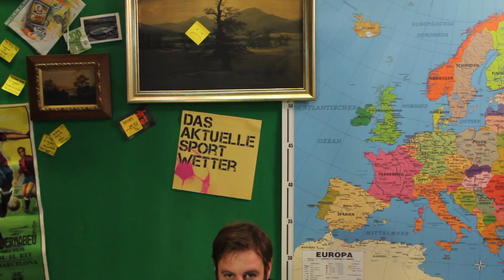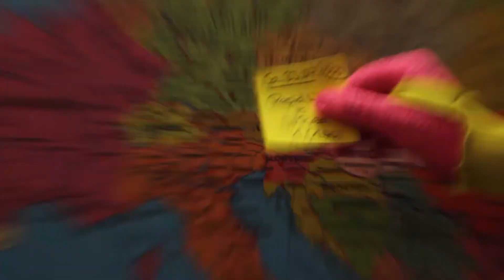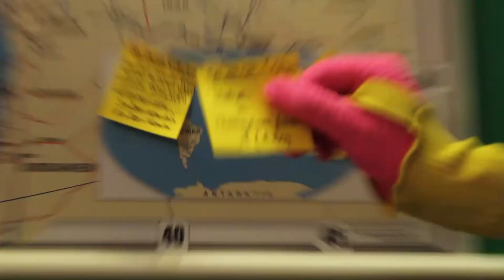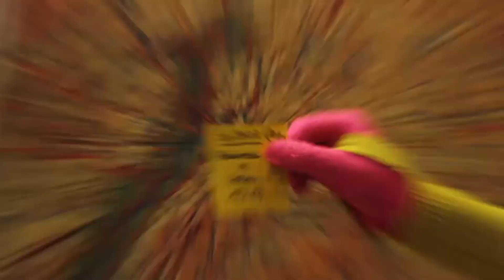Sportwetten der Woche | Systemwette & Test, Test, Test, Test, Test... | 22.07.2016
das aktuelle sportwetter